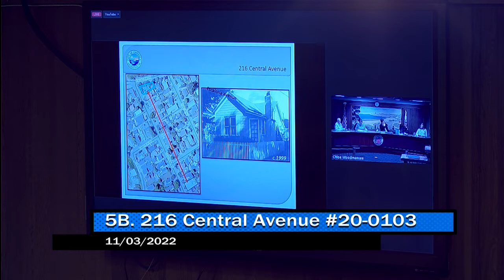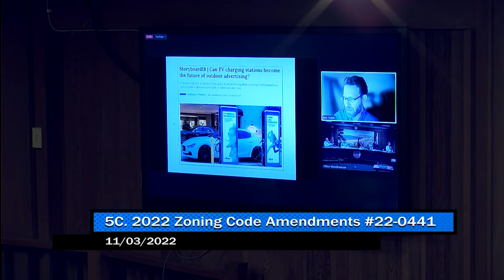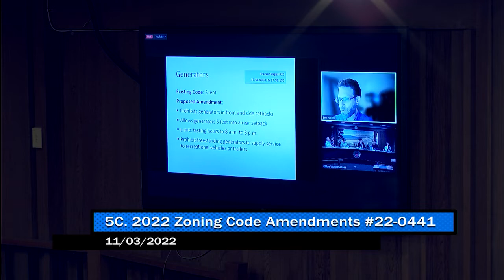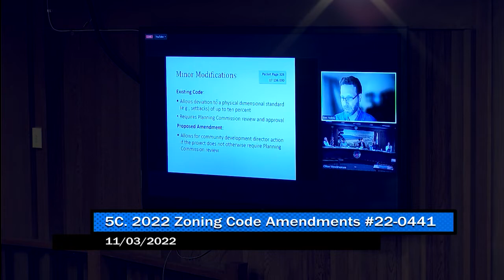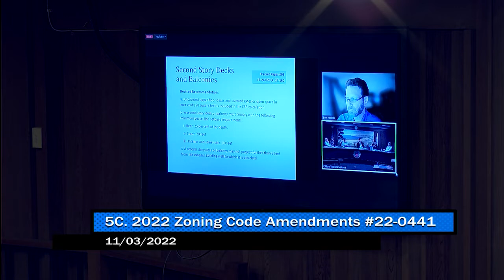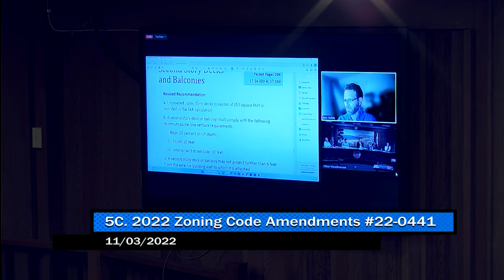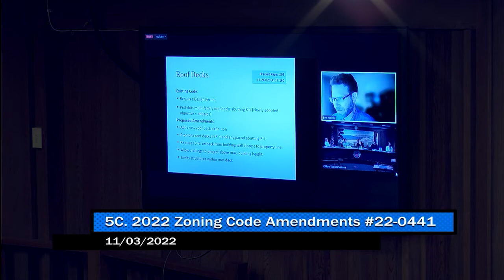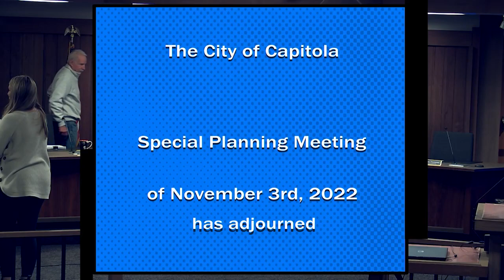Capitola City Planning 11/03/2022